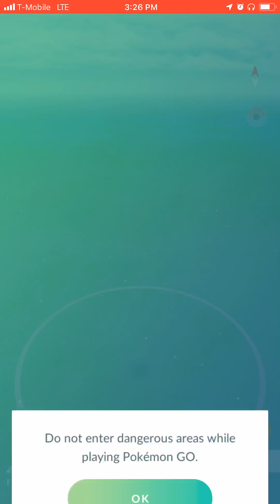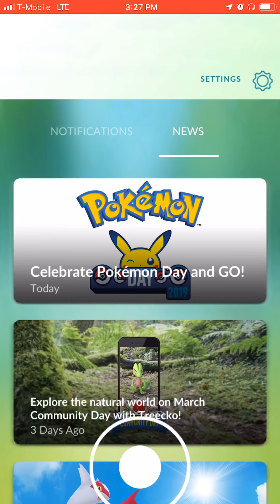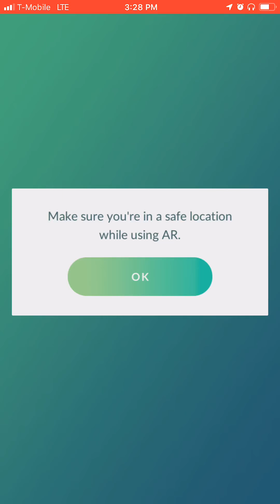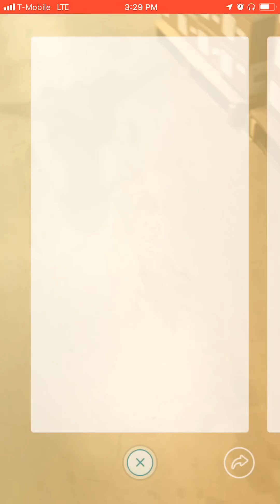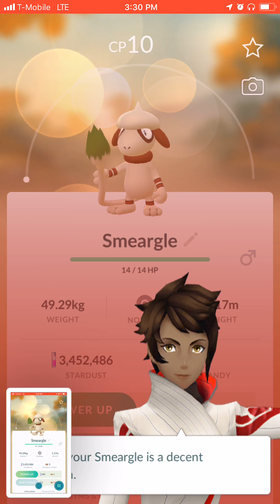How to get smeargle in pokemon go AR+